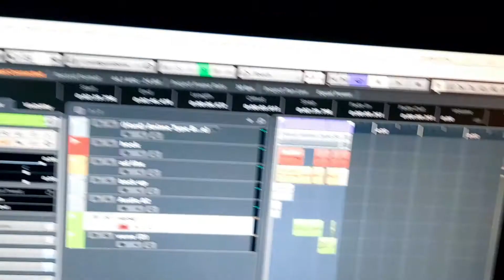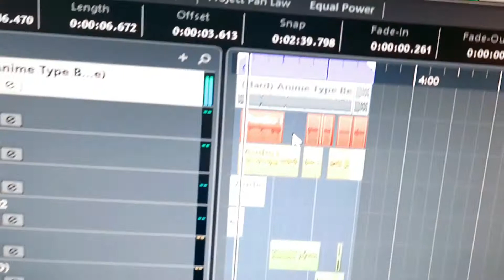Day 100- 100dayschallenge (Vlog)